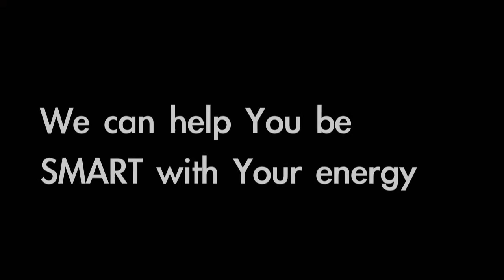Smart by goldfinch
Third prize video made by eYeka creator for The Energy Revolution contest (2011).